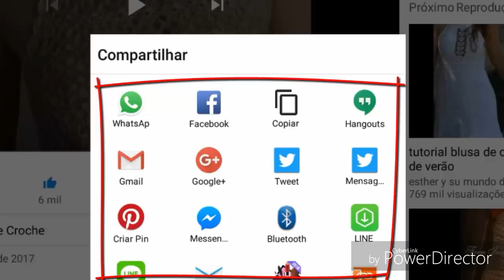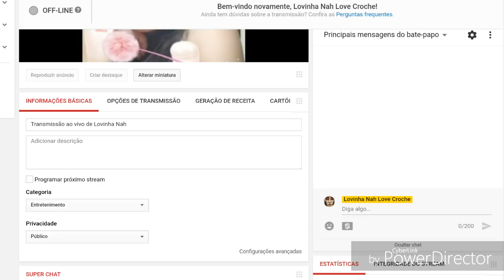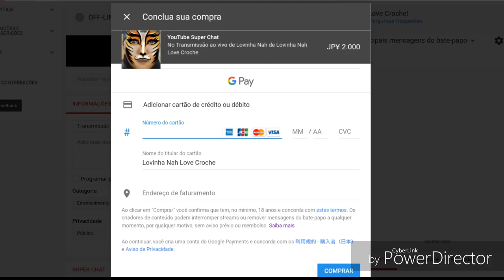SUPER CHAT NA LIVE DO YOUTUBE COMO FAZER DOAÇÕES E COMPRAS HD